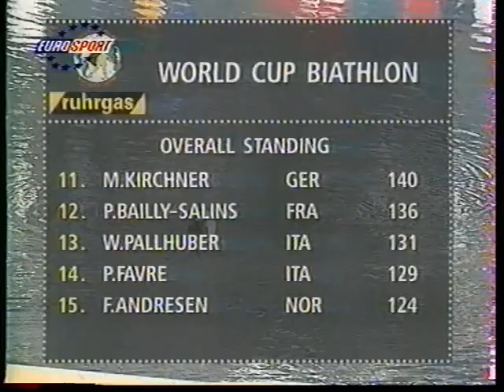BIATHLON CHAMPIONNATS DU MONDE 12,5 POURSUITE 2 FEVRIER 1997 BREZNO OSRBLIE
Eurosport Marc Mingoia